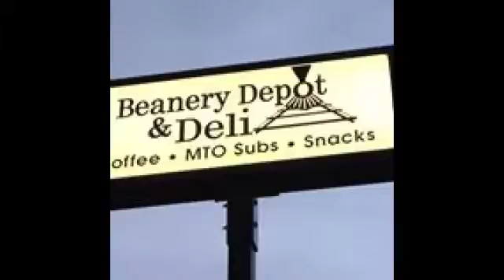NCTV45′s NewsWatch NewsBrief Bet You'll Have Fun Monday September 11 2017